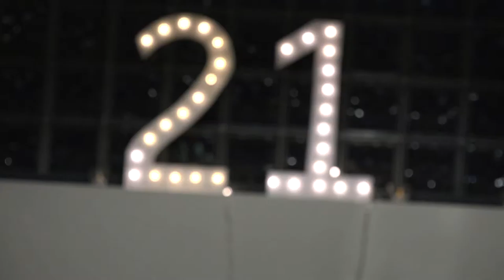JIM KATSAROS VIDEO YEAR 2015